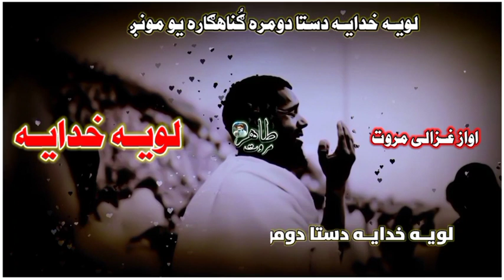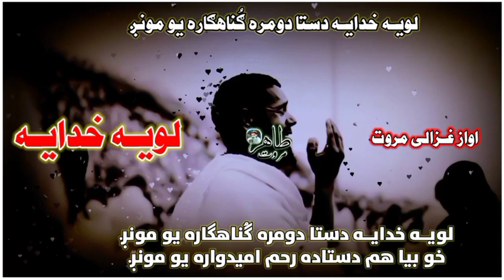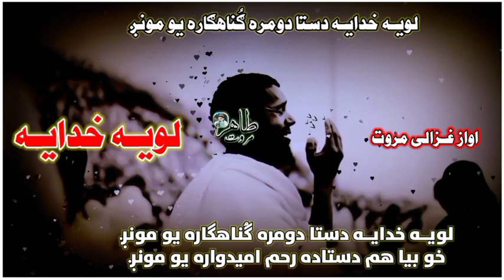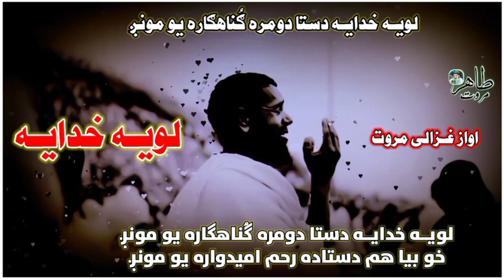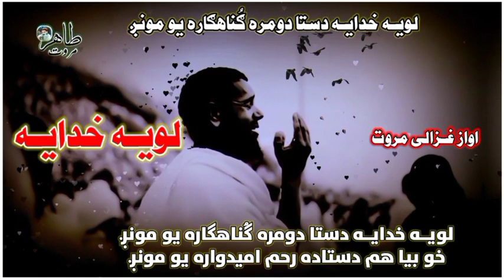Loya Khudaya Da Sta Dumra Gunahgara Yu Mung | Ghazali Marwat | Best Pashto Naat | Dua | Pray | غزالی